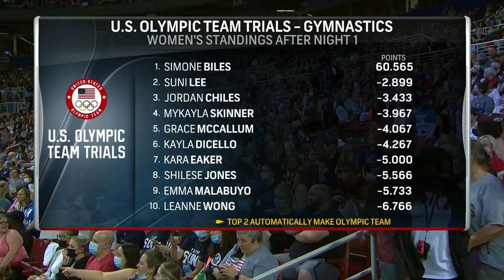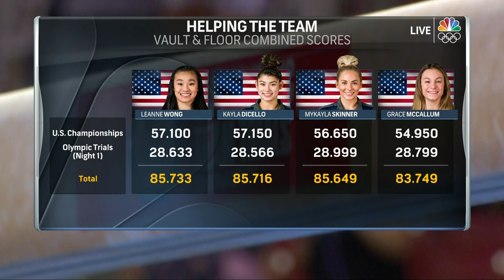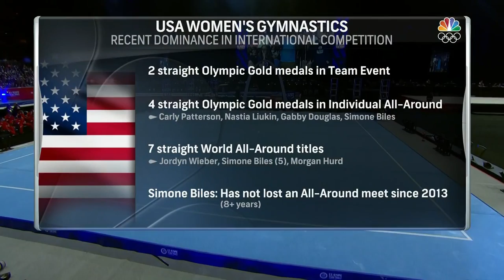2021 U.S. Gym Team Trials Women Day 2 1080p 8238K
2021 U.S. Gym Team Trials Women Day 2 1080p 8238K